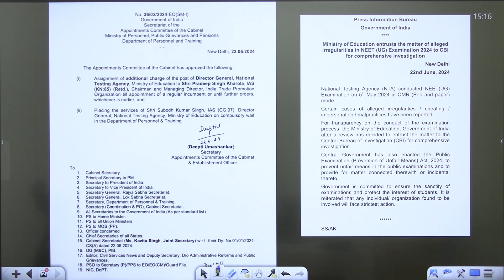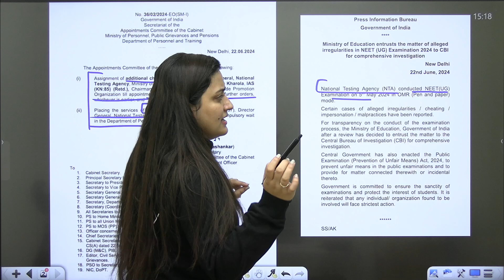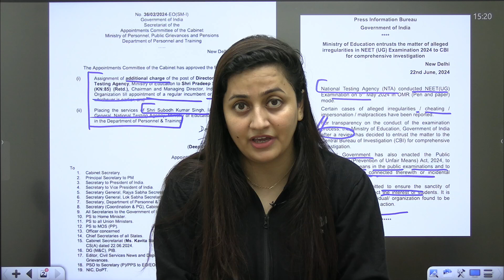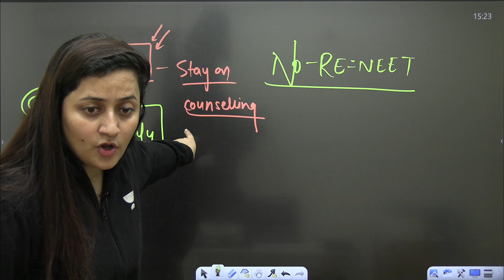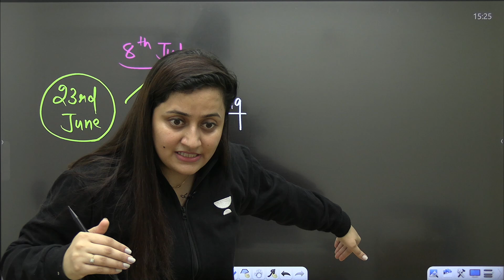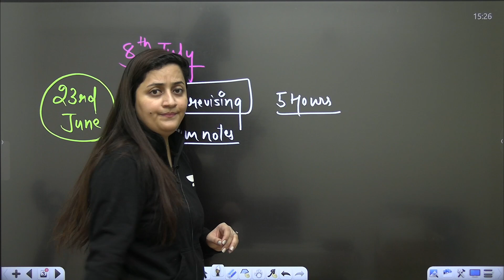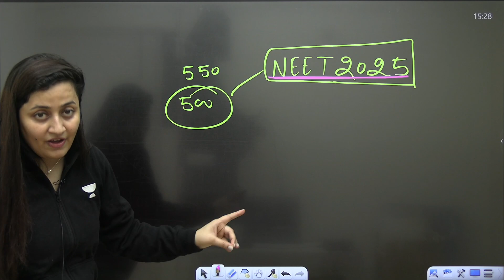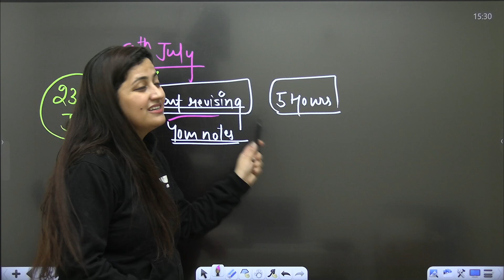Chances Of Re-NEET? | CBI Enquiry | NTA Latest update NEET 2024 | NEET 2024 Result Scam | Ambika